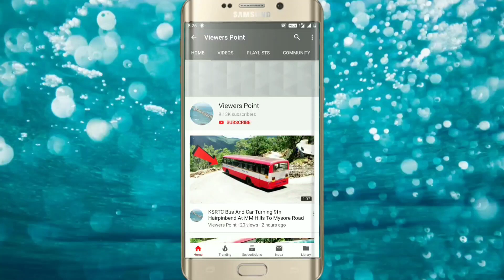2 Tnstc Bus And Lorry Back To Back Turning On Butterfly Bridge Road At Salem National Highways